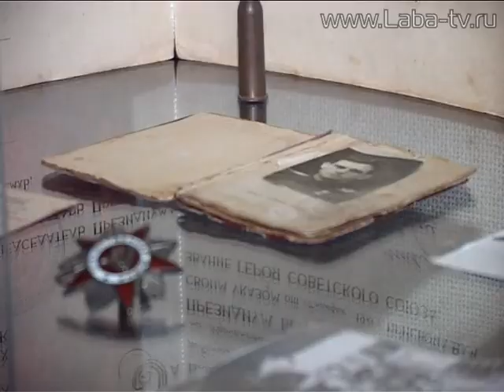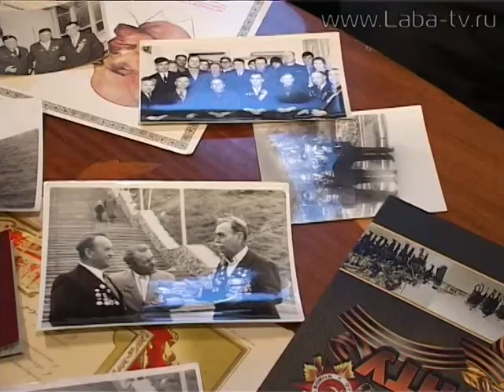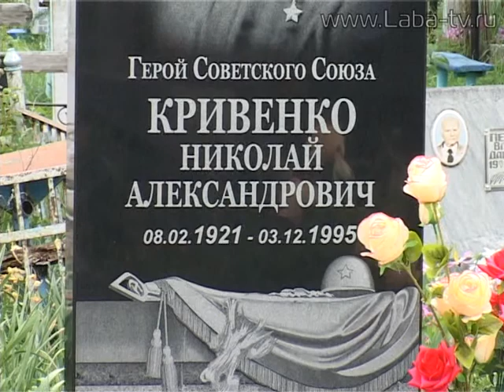Памятник Николаю Александровичу Кривенко.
В преддверии Дня Победы депутаты Совета Лабинского района приняли участие в установке надгробного памятника Герою Советского Союза Николаю Александровичу Кривенко.